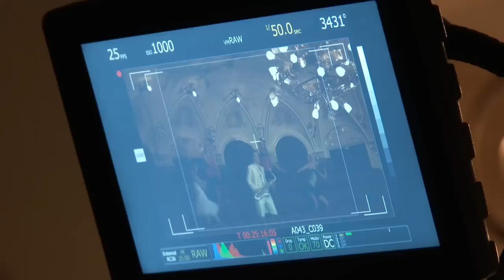PETER SAX SHOWTIME (Ep. 2): Making Of »Saxy«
SAXY - Peter Sax (Radio Edit)

LYRICS
That's the way I like it, drivin' me wild,
Catchin' my soul since I was a child,
It's more than a passion, all the while,
I'm makin' a confession - it's my style:
I like it SAXY!

CREDITS
Executive Producer: Music Visions GmbH
Written by Peter Sax and Christopher Gallien
Produced by Kriss Raize (Smash Music)
Mastered by Mischa Janisch (Sunshine Mastering)
Published by Rudi Schedler Musikverlag GmbH & Music Visions GmbH
Artwork: Katrin Schwingenschlögl (Music Visions GmbH)
Official Video: Bernhard Raab - professional media
Making Of Video: VideoMotion

Location:
Stadttheater Znaim and people working there.
Special thanks to Dr. Herbert Patschka (ÖTGW-RCHS) and Radka Pavlikova for great support.

Dancers:
Mimi (Aerial Silk Vienna)
Julia (Pole Factory Mistelbach)
Theresia (Millennium Dancers Vienna)

Club Girls:
Monika Ottermayr, Betty Buu, Houni S Jan, Dani-Honey Pink

Video Crew:
Bernhard Raab, Katrin Schwingenschlögl, Herbert Gantner, Reinhard Arnberger, Daniel Arnberger, Stefan Schmied, Philipp Rusch, Rene Gauster, Sonja & Otto Schwingenschlögl